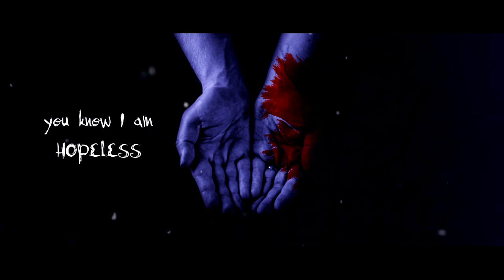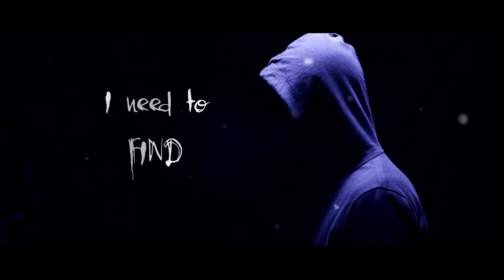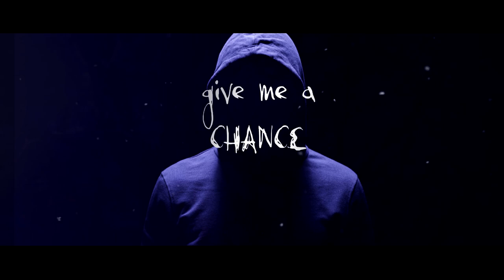Natural Born Machine - A New Future (Official Lyric Video)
"A New Future" is the second single from NATURAL BORN MACHINE's debut album "Human" (out: February 19th, 2021)!

Natural Born Machine is:
Alberto Rigoni (bass)
David Readman (vocals)
Alessio “Lex” Tricarico (guitars)
Denis “Denzy” Novello (drums)

NATURAL BORN MACHINE is a new international Melodic Heavy Rock band founded in 2019 by bassist & composer Alberto Rigoni (solo, BAD As, Vivaldi Metal Project etc.) which features Pink Cream 69 singer David Readman, guitarist Alessio “Lex” Tricarico (BAD AS) and drummer Denis "Denzy" Novello (Ardityon) in the line-up.

The album was recorded and mixed at AR Studio in Treviso, Italy and mixed and mastered by Alberto Rigoni. A lyric video for the track “New Future” and a full video for “Moonchild” will be released upfront to the album; both tracks will be available as singles and instant grats as well. The artwork was designed by Andreas Ballnus (Disorderly Design).

"Human" will be released by Pride & Joy Music on February 19th 2021.